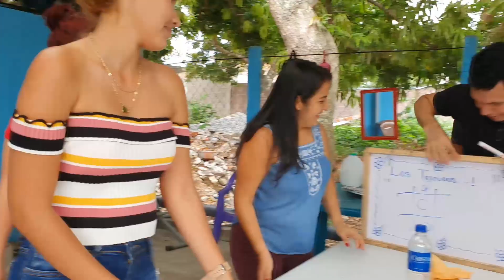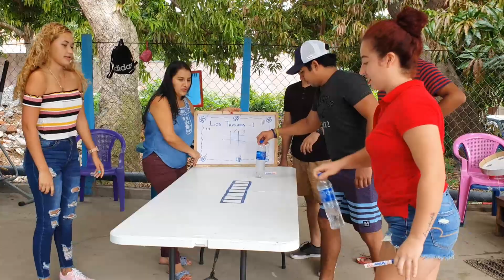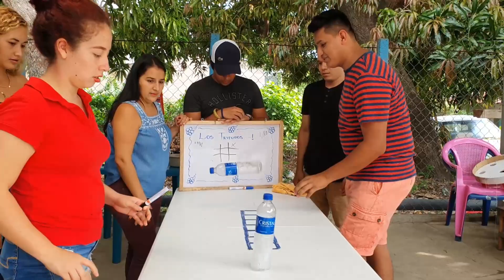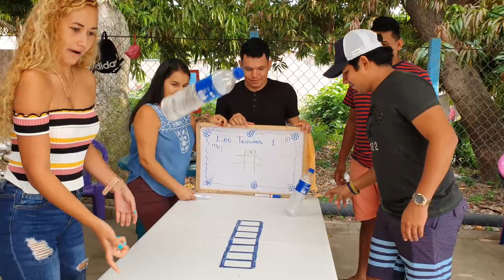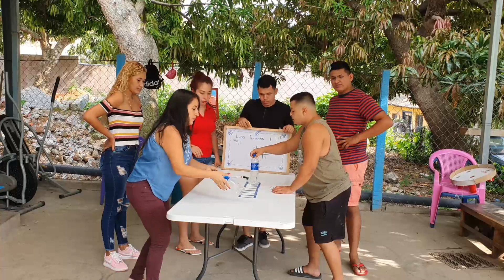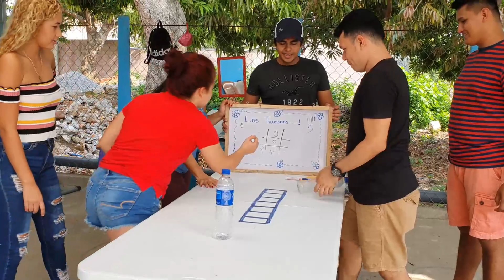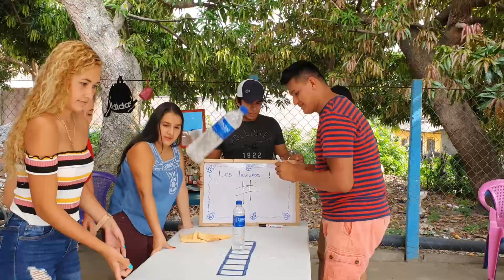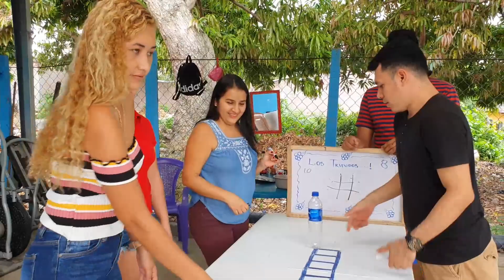HUBO TRAMPA O NO ? | SE DIERON BUENOS DUELOS | QUIÉN GANÓ | X 0 2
Si te quieres divertir con las locuras de los tripudos, quédate en éste canal, nuestro objetivo es llevarte un poco de entretenimiento, para que tus momentos libres sean placenteros en compañía de "Los Tripudos"